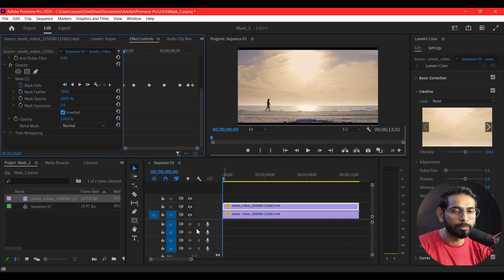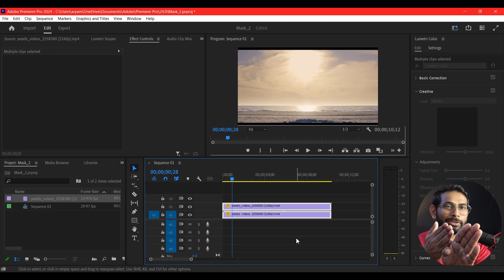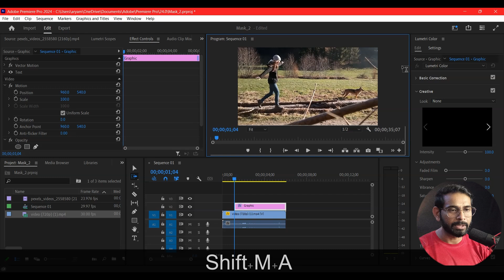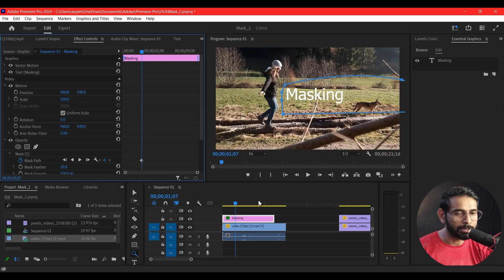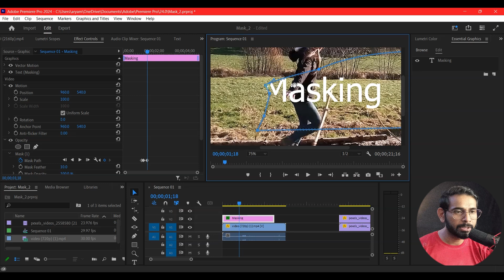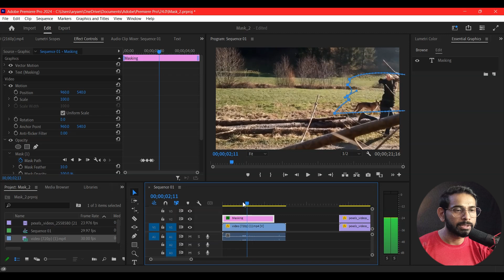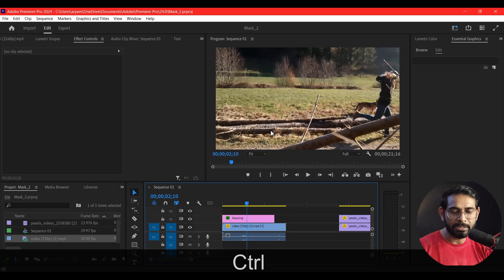Adobe Premiere Pro Class - 6 , How To Remove Objects With Masking In Premiere Pro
In this tutorial I'm going to show you how to remove objects from your scene using masking.